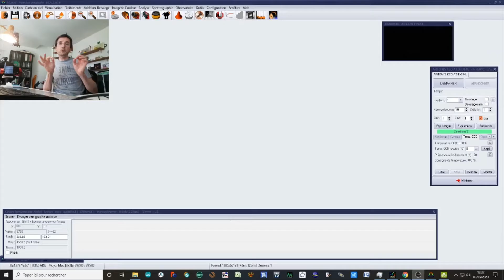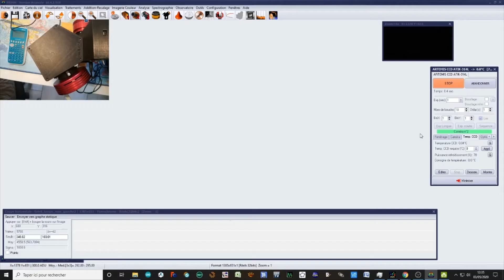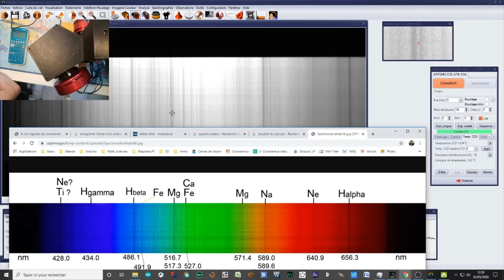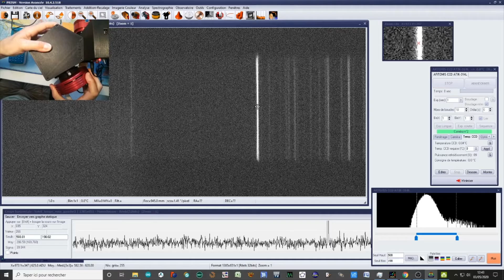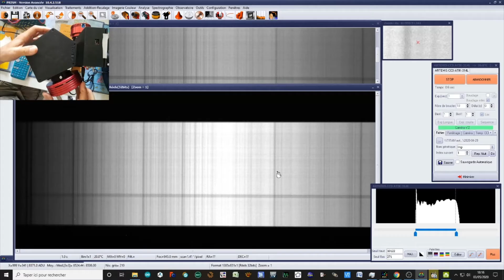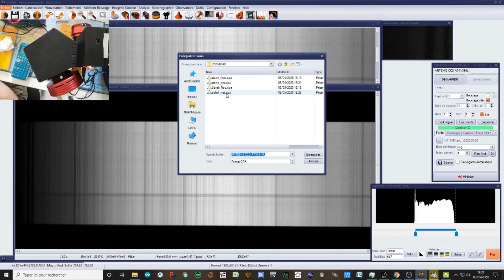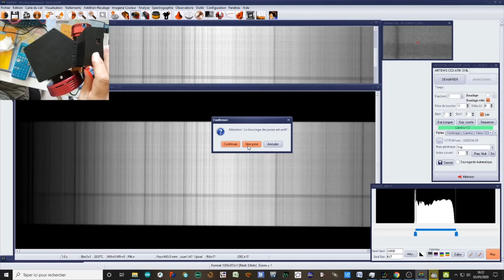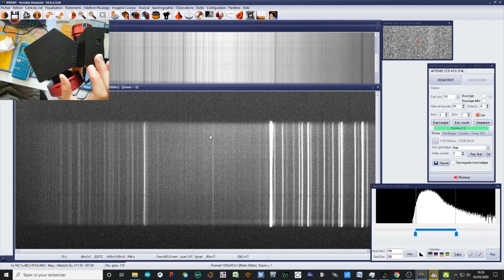03 Mise au point UVEX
Mise au point de l'UVEX sur table, avant les premier spectres sur le ciel.